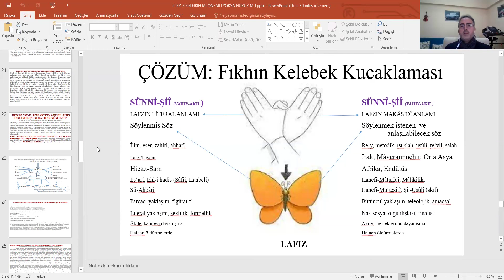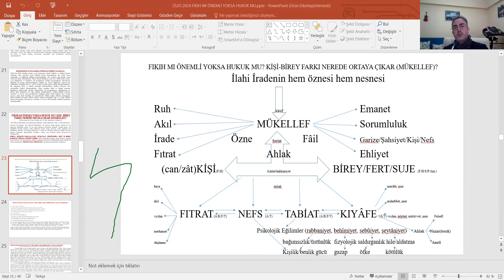162- YAPAY ZEKA ÇAĞINDA İSLAM VE HUKUK - Yıldıray Sipahi, Mahsum Aytepe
08 Şubat 2024 tarihinde online düzenlenen 162. Güncel Kelam Tartışmaları Toplantısı
Konu: Yapay Zeka Çağında İslam ve Hukuk
Konuşmacı: Dr. Öğr. Üyesi Yıldıray Sipahi
Moderatör: Doç. Dr. Mahsum Aytepe